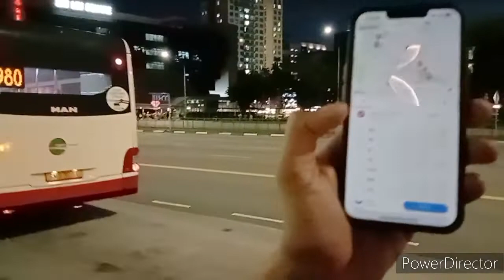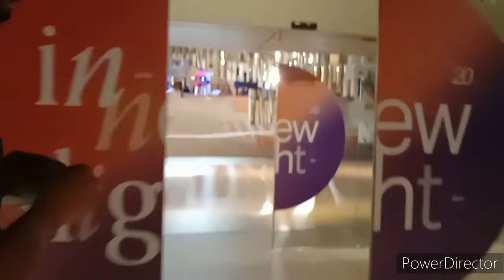സിങ്കപ്പൂരിലൂടെ ഒരു യാത്ര. with Ragesh&Sajith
ഭാസ്കര,ആർട്ട്‌ അക്കാദമി യുടെ,മൃദംഗം  ജോലിക്കായി ഒരുമാസം സിങ്കപ്പൂരിൽ ഉണ്ടായിരുന്നു.അവിടെ നിന്ന് ഒരു ദിവസം...